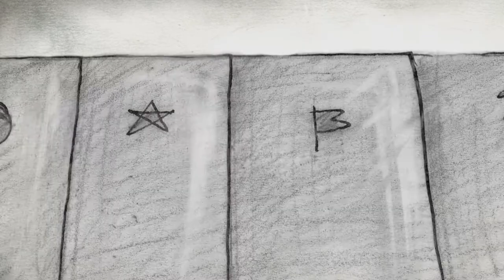trailer Locker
"Шкафчик".

История о том, как маленький человек вынужден сделать первый выбор в своей жизни. Выбрать свой шкафчик.
Фильм о новом, переломном этапе в жизни человека.

режиссер: Дарья Зимина
рисованная анимация, 5 мин.